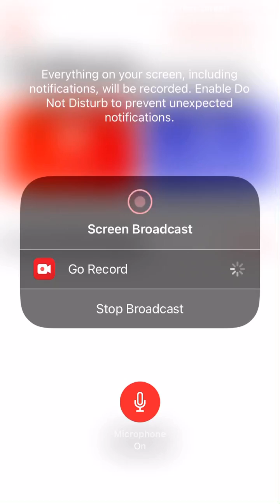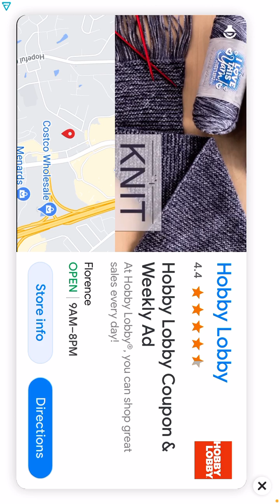Siren head on my phone